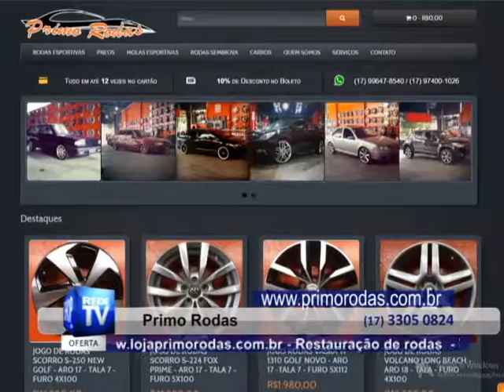Rodas de liga leve em Ri Preto - Primo Rodas - S27